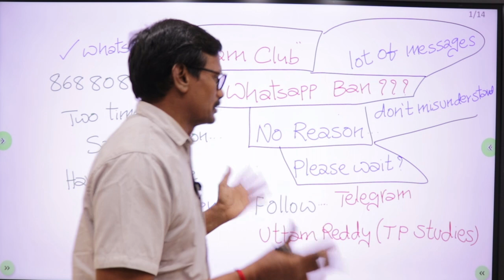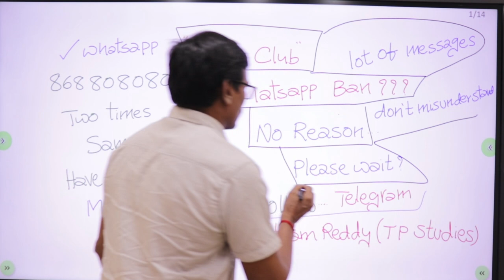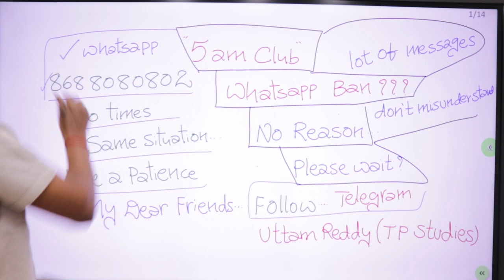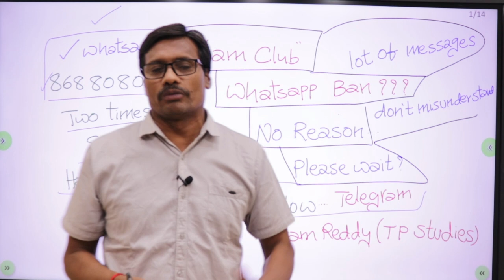5am Club Whats app BAN why? | Very good Response థాంక్యూ